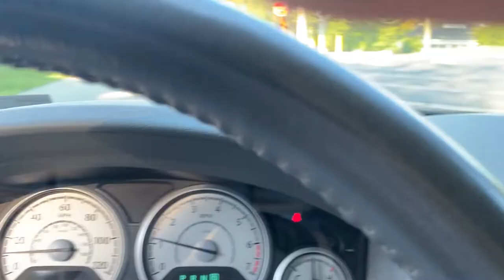"Crafting Through Chaos"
Join me on Greenfield Woodworks as I navigate the unexpected challenges life throws my way, from broken car windows to stalled engines. Despite the chaos, I'll show you how woodworking brings calm and creativity to my world.

Automach HCT-30A.
EASY Wood Tools...
Mikita 5" Disk Sander...
Quikwood Epoxy...
Clay Sculpting Tools...

King Arthur Tool's...

Sand-O-Flex 80grit...
Sand-O-Flex 120grit...

Dust Bee Gone Mask...

Shipping Address:
Greenfield Woodworks
1967 Mercer-West Middlesex Rd.

Shipping Address:
Greenfield Woodworks
1967 Mercer-West Middlesex Rd.